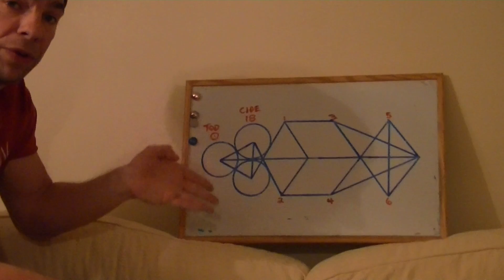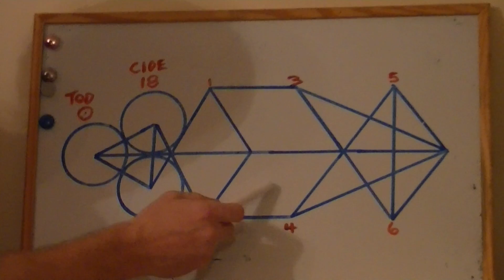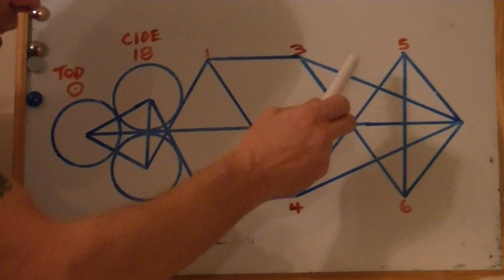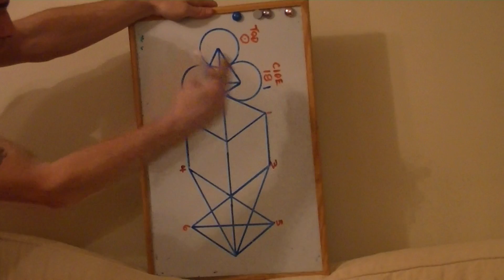MEET YOUR UNIVERSE FOR THE 1ST, NEW DIAGRAM PROVEN WITH MATH. PLEASE WATCH.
Our universe and its 7 dimensions, proven with diagram and math. See for the first time our creator through calculated symbology. This will explain much in a way we can all understand.